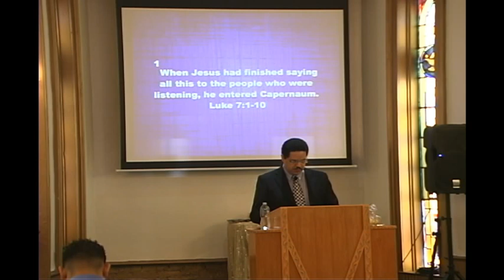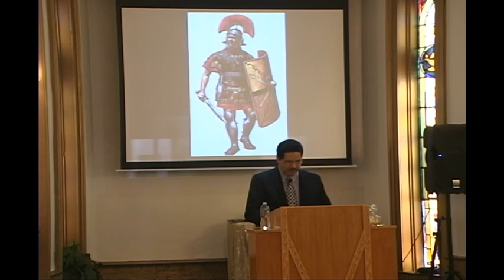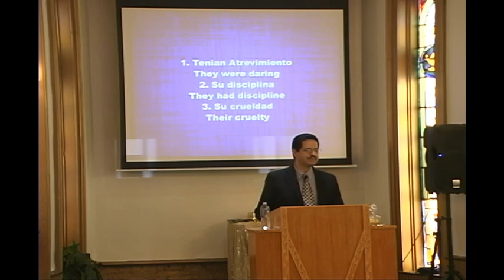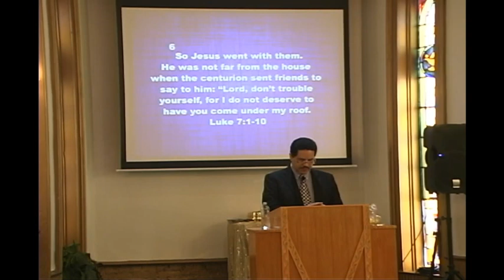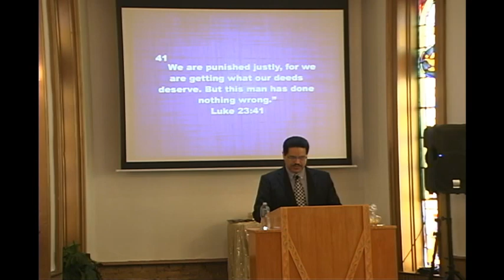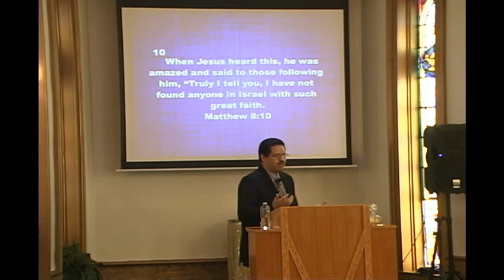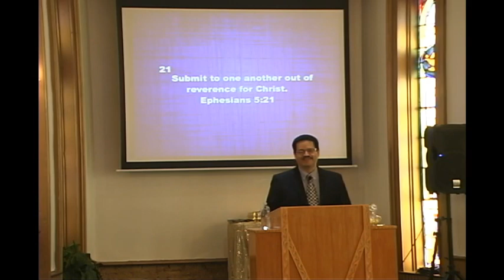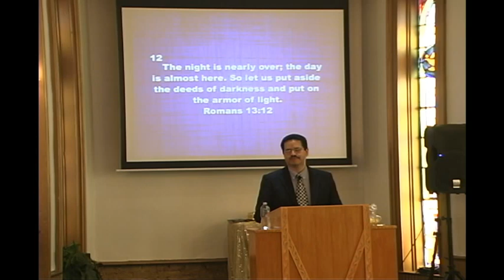Pastor Marcelino Morales - El Centurión - 5-7-2017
Iglesia La Viña, Inc.